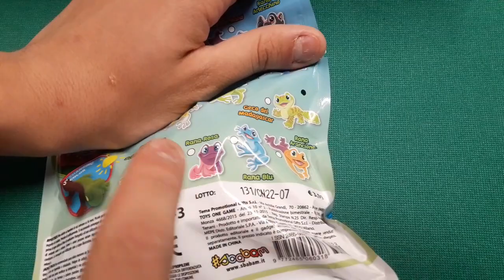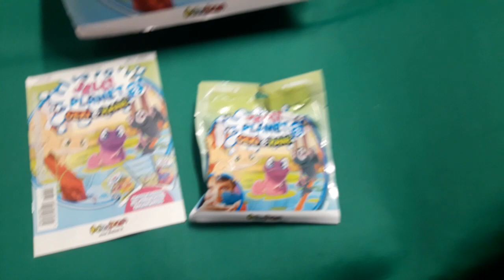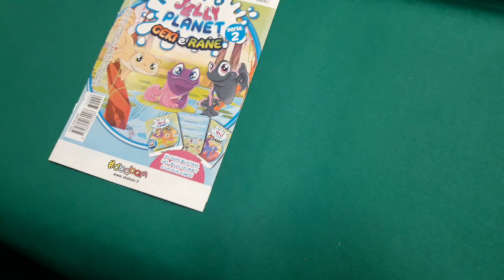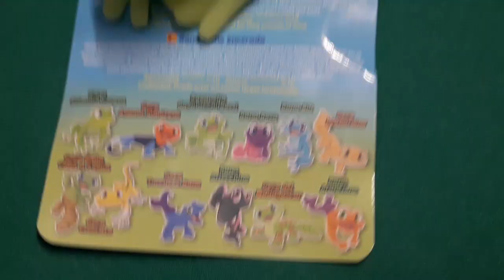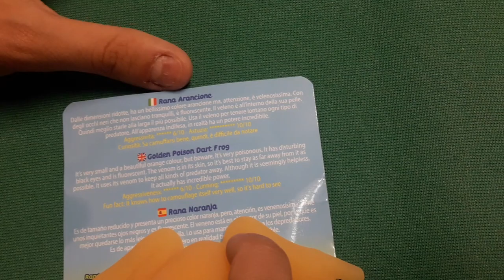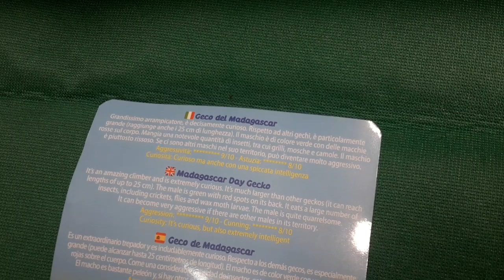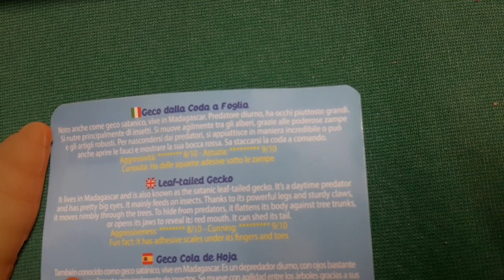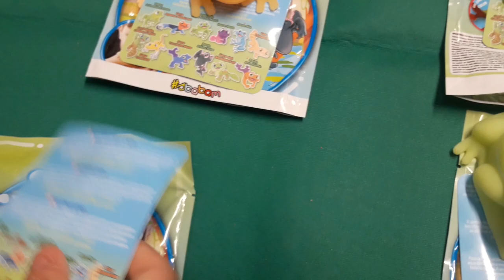JELLY PLANET 2, GEKI e RANE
In questa serie della Sbabam, troviamo due famiglie di animali: i GEKI e le RANE. Ce ne sono di speciali che cambiano colore o che si illuminano.
(video n.195)